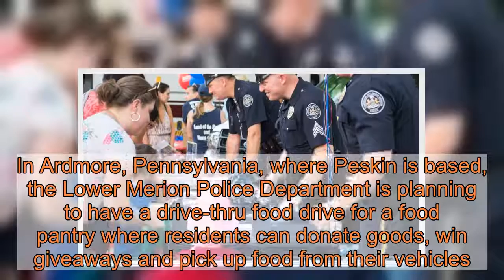Scaled down National Night Out continues amid coronavirus, unrest over police brutality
Police departments are bringing together first responders and community members on Tuesday for the annual National Night Out, which was postponed because of the coronavirus.The program began in 1984 as a way to promote positive interactions between residents and law enforcement with block parties, parades and festivals in thousands of communities. But while manylocaleventshavebeencanceled or movedonline due to COVID-19, some organizers say the nationwide protests against racism and police brutality have not had a major impact on their plans. Matt Peskin, executive director of National Association of Town Watch and creator of National Night Out, said he doesn't think the events will be affected by the protests, but the events could be a good time to start repairing community relations."It's a step. Nobody is going to do it with one program," he said. "It's a nice time like I said to take a deep breath and start those repairs."Gallup poll:Americans' confidence in police falls to historic lowFrom 2016:Recent violence brings special significance to National Night OutSome say the events don't do enough to repair community relations.Police need to focus on rebuilding trust and being more transparent, said Dr. Jameca Woody Cooper, a clinical psychologist who worked with victims of police brutality and protesters in the wake of Michael Brown's death in Ferguson, Missouri."We are in the midst of a global pandemic and in the United States we're also in the midst of a racial pandemic," said Dr. Jameca Woody Cooper, a clinical psychologist who worked with victims of police brutality and protesters in the wake of Michael Brown's death in Ferguson, Missouri. "If it wasn’t for those factors, I think it would be a great idea."Cooper, who has been involved with community policing training in St. Louis, added that better training and cooperation with mental health professionals is also key to improving community relations."They can't go into communities and celebrate their policing if their policing is deficient," she said. "That’s all a facade."List:More than a dozen police chiefs faced backlash – and left – after George Floyd's death.Police departments holding events do so amid months of protests erupting across the country in the wake of several high profile police killings of Black people.  Calls for police reform or to defund the police have grown louder since George Floyd was killed by police on Memorial Day in Minneapolis.Departments across the country have faced backlash for the tactics used to disperse protesters, including tear gas and less-than-lethal munitions. A Gallup poll released in August found Americans' confidence in the police was at its lowest level ever recorded.David Rodriguez, a member of the police department in New Providence, New Jersey, said the recent protests have not changed how the department prepared for National Night Out but that they may even do more events with the community as a result."I think it's been on people’s mind with